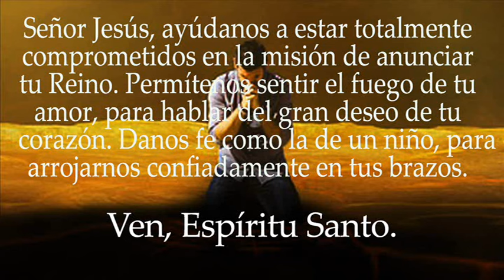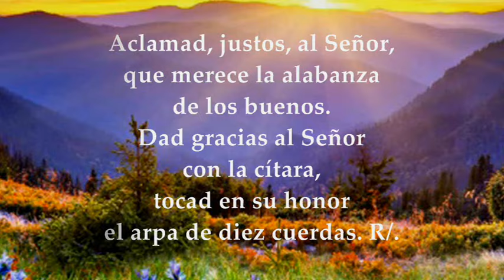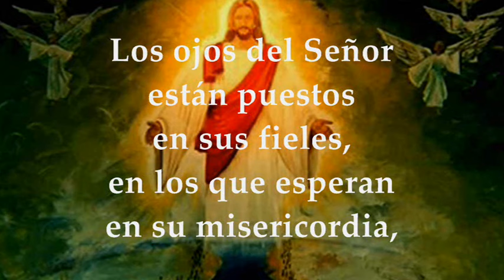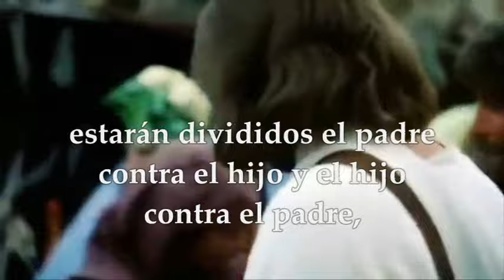LECTURAS JUEVES 24 DE OCTUBRE DE 2024 | LUCAS 12,49-53 | JUEVES 29°SEMANA TIEMPO ORDINARIO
EVANGELIO Y LECTURAS EUCARISTÍA JUEVES 24 DE OCTUBRE DE 2024 JUEVES VIGÉSIMO NOVENA SEMANA DEL TIEMPO ORDINARIO CICLO B. Primera Lectura: De la carta del apóstol san Pablo a los Efesios 3,14-21 Salmo 32,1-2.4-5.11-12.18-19 R/. La misericordia del Señor llena la tierra. Evangelio según San Lucas 12, 49-53.
El mensaje que nos trae el Evangelio según San Lucas es uno de los más desafiantes y, a la vez, reveladores de la misión de Jesús en la tierra. A primera vista, puede parecer contradictorio que el Príncipe de la Paz hable de traer división y no paz. Sin embargo, al profundizar en su significado, encontramos una llamada a la autenticidad, al compromiso y a la transformación personal y comunitaria.
El fuego que Jesús desea prender en el mundo no es un fuego destructivo, sino purificador. Es el fuego del Espíritu Santo, que busca renovar nuestros corazones y nuestras vidas. Este fuego nos invita a salir de nuestra zona de confort, a cuestionar nuestras actitudes y a buscar una vida más plena en comunión con Dios. En nuestra vida diaria, este fuego se manifiesta en las decisiones que tomamos, en la forma en que tratamos a los demás y en nuestra relación con el Creador.
Nos reta a ser coherentes con nuestra fe, a no conformarnos con una religiosidad superficial y a buscar siempre la justicia, la verdad y el bien común.
Sin embargo, esta transformación no está exenta de desafíos. La división a la que se refiere Jesús no es un fin en sí mismo, sino una consecuencia de la elección de seguirlo. Cuando optamos por vivir según el Evangelio, es probable que enfrentemos resistencias, malentendidos e incluso rechazo por parte de aquellos que no comparten nuestra visión o valores. Esta división puede darse incluso en el seno de nuestras propias familias, donde las diferencias generacionales, culturales o de perspectiva pueden generar tensiones.
Pero, ¿cómo enfrentar esta división sin perder la esperanza y sin caer en el desánimo? La clave está en recordar que nuestra misión no es imponer nuestras creencias, sino ser testimonio de ellas. Debemos ser puentes de diálogo, de entendimiento y de amor, incluso en medio de las discrepancias. La verdadera fe no busca la confrontación, sino la comunión.
Finalmente, es importante recordar que la angustia que Jesús experimenta ante su bautismo es una muestra de su humanidad y de su profundo amor por nosotros. A pesar del dolor y del sufrimiento que sabía que enfrentaría, eligió seguir adelante por amor a la humanidad. De la misma manera, nosotros, al enfrentar las dificultades y desafíos de la vida, podemos encontrar consuelo y fortaleza en el amor de Dios, que siempre nos acompaña y nos guía.